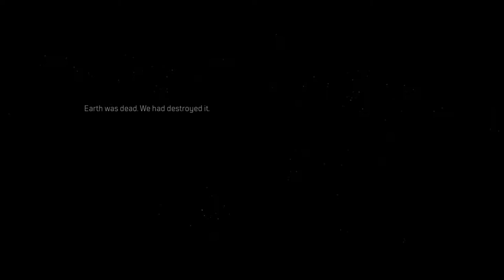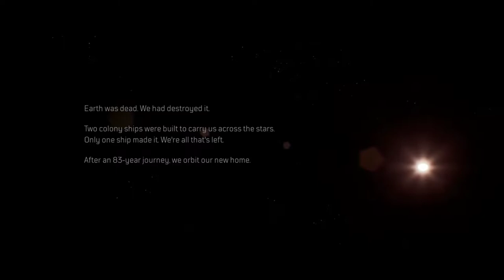Outrider Demo Gameplay Part 1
Excuse the crappy  gameplay I suck ;P  just wanted to share

My Build:

Asus B365m-A
16gb Ram
GTX 1660 ti 6gb
Samsung 1tb SSD